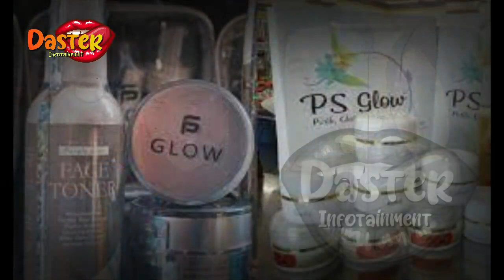SUAMI ZASKIA GOTIK DITUNTUT PENGAKUAN ANAK, RUMAH NIKITA MIRZANI DIGELEDAH POLISI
SUAMI ZASKIA GOTIK DITUNTUT PENGAKUAN ANAK, RUMAH NIKITA MIRZANI DIGELEDAH POLISI | gosip artis hari ini

insertlive,
insert today,
insert pagi,
insert siang,
infotainment,
indonesia,